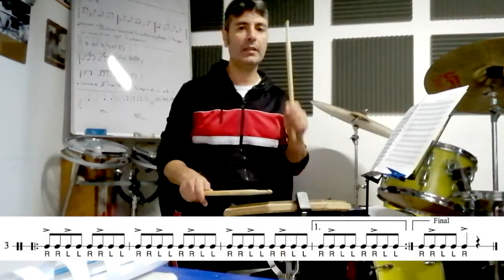George Lawrence Stone - Accents & Rebounds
In questo video ti spiego come studiare un altro storico libro per batteria, l'Accents & Rebounds (accenti e rimbalzi) di George Lawrence Stone.